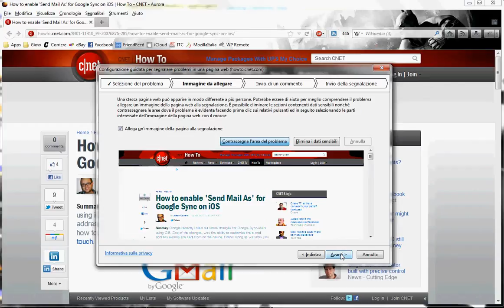ABP X Files: effettuare una corretta segnalazione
I passi da fare per effettuare una corretta segnalazione per problemi con ABP X Files (e relativi moduli collegati). Vi ricordo che è possibile seguire gli sviluppi della lista filtrando le notizie sul blog